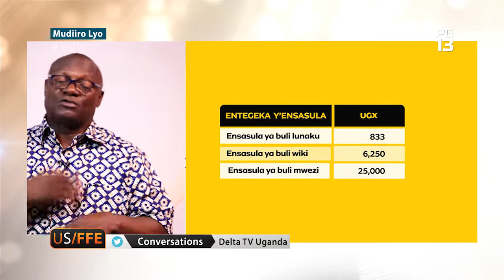LWAKI ABAKYALA TEBATEEKA ABAABABYE NGA BA NEXT OF KIN ?